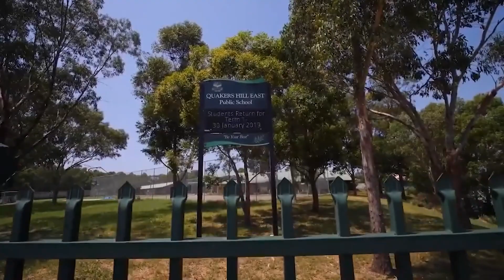76 Sampson Crescent, Acacia Gardens MASTER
76 Sampson Crescent, Acacia Gardens MASTER